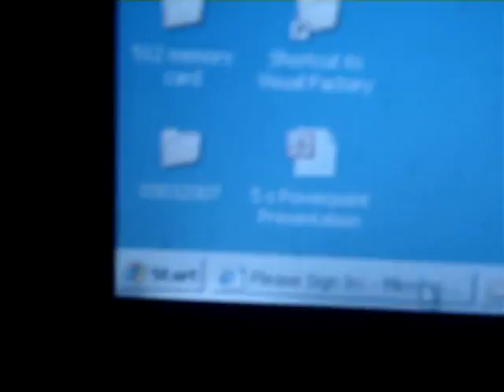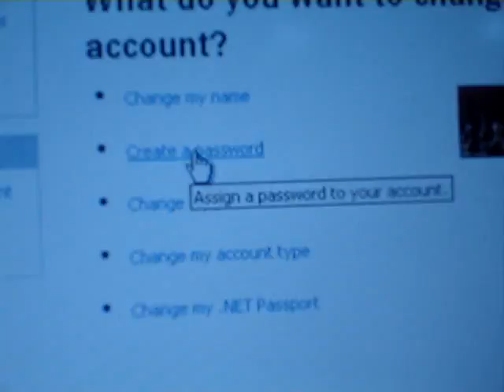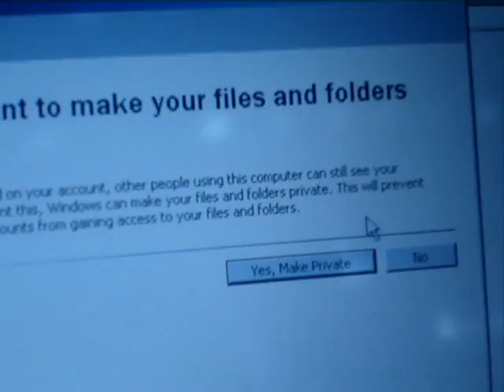How to create a user account or change password on Windows X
Password change